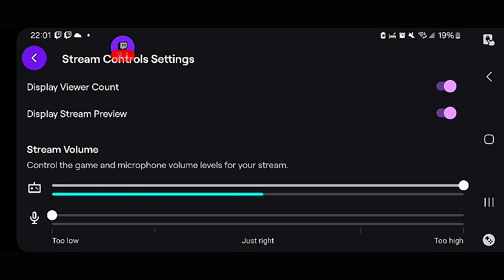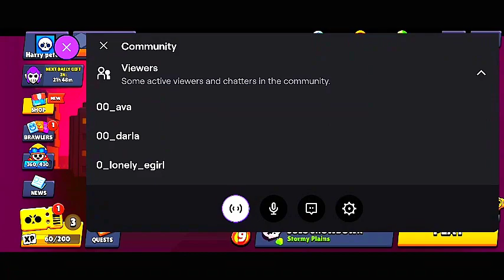BRAWL STARS BEST BRAWLER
DO YOU PLAY BRAWL STARS ? DO YOU WANT TO KNOW , WHICH BRAWLER IS THE BEST ? LOOK NO FURTHER !

If you want to play with me , you can add me here :

@harry peters

In this video I will show you which brawler is the best and why.

Follow me also on twitch !